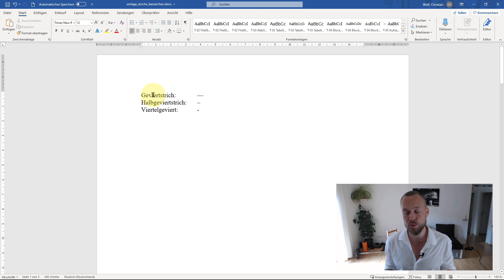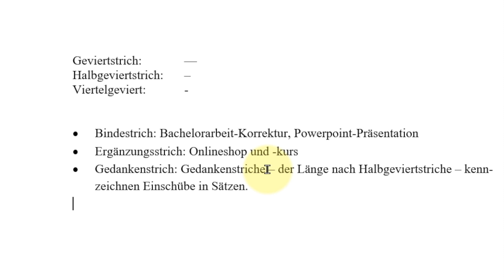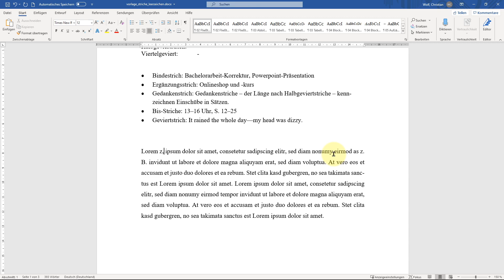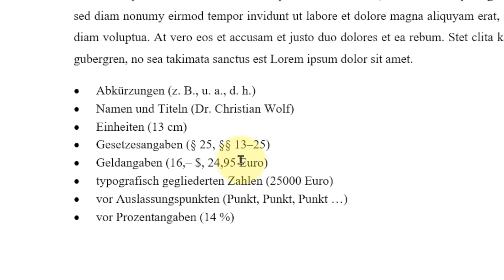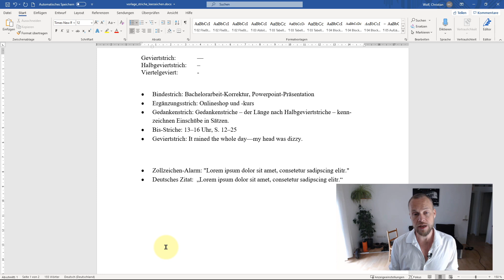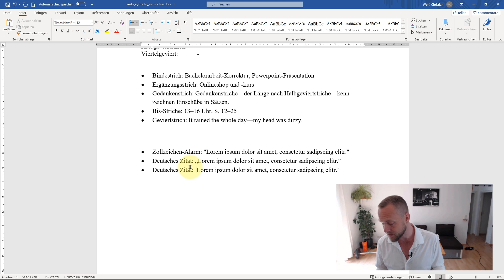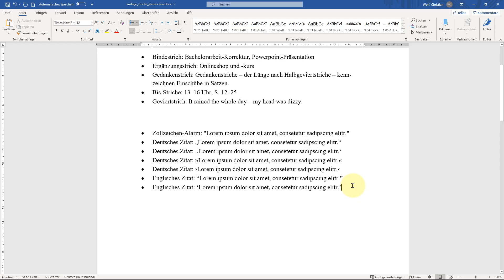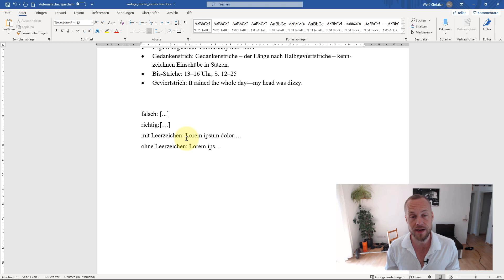Zeichensetzung in wissenschaftlichen Texten: Anführungszeichen, Bindestriche, Gedankenstriche & Co.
Die Zeichensetzung in typografischer Hinsicht ist in sehr vielen Seminararbeiten, Bachelorarbeiten, Masterarbeiten und Dissertationen fehlerhaft. Deswegen zeigen wir euch in diesem Video, wie man korrekte Bindestriche und Gedankenstriche setzt, wie korrekte Anführungszeichen aussehen sollten und wie man typografisch saubere Auslassungspunkte setzt.

👉 Mehr zum Thema erfahrt ihr im Onlinekurs „Wissenschaftliche Arbeiten formatieren: Das große Word-Training für Uni & Abschlussarbeiten“

Inhalt:
00:00 Schönen guten Tag
00:38 Viertelgeviert, Halbgeviert, Geviert
01:18 Bindestrich
01:44 Ergänzungsstrich
02:50 Gedankenstrich
03:57 Bis-Strich
04:53 Geviertstrich
05:43 Geschützte Leerzeichen
10:07 Anführungszeichen in deutschen Zitaten
15:08 Anführungszeichen in englischen Zitaten
16:39 Anführungszeichen in französischen Zitaten
17:54 Auslassungspunkte/Ellipsen
19:02 Outro

und lest in unserer *Magazin* rein